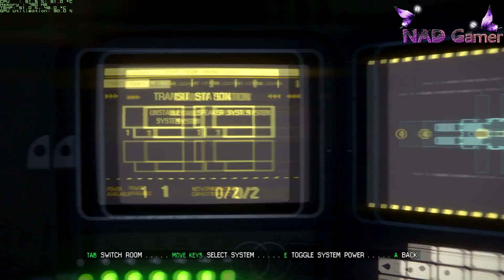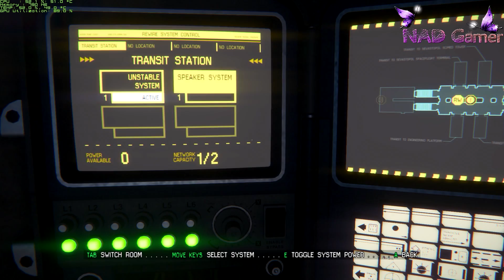Alien Isolation #4 - Alien is here ! ( Arabic Commentary )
PC - CONFIG:

-Corsair vengeance 8Gb 1600
-ASUS M5A78l-M LE
-Antec Kuhler H2O 620
-XFX HD7850 2Gb Ghost Edition
-Drakonia Laser.
-AMD Phenom II X6 Processor, Black Edition (3.6 Ghz * 6)
-SteelSeries Siberia V2
-1 Tb HDD ( Samsung Formula 1 )